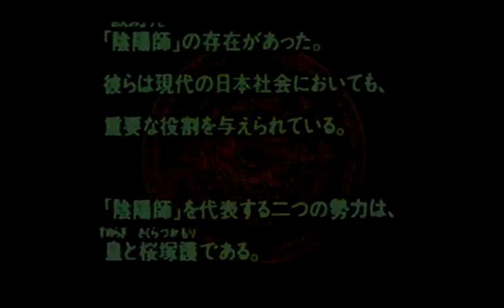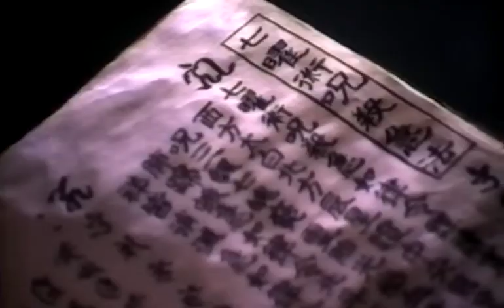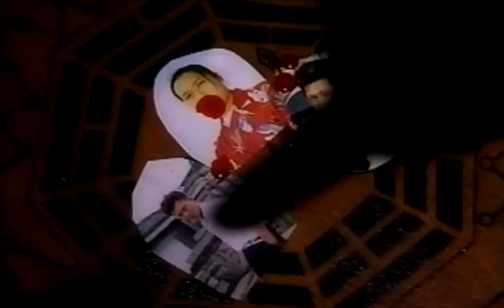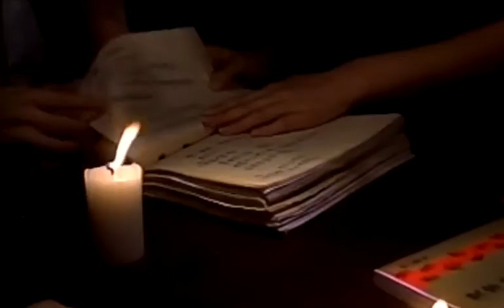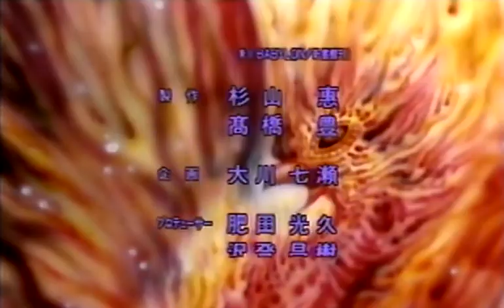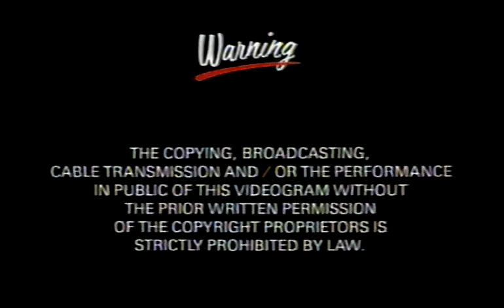Tokyo Babylon (1999)